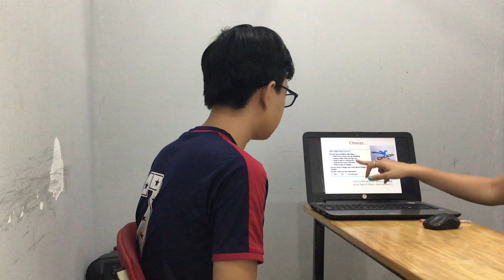CEC | Test in July 2019 | ES7A | Thanh Long